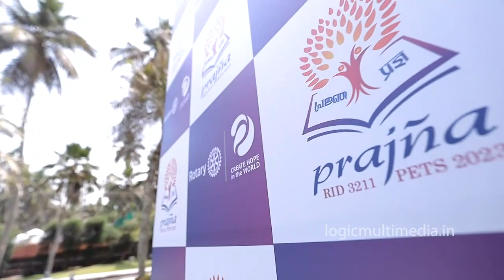PRAJNA PETS 2023 HIGHLIGHTS